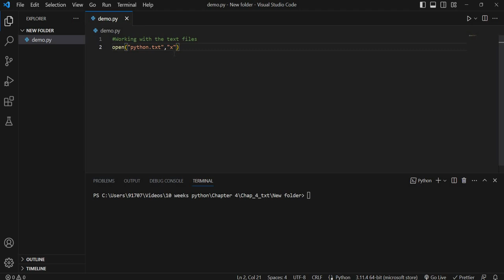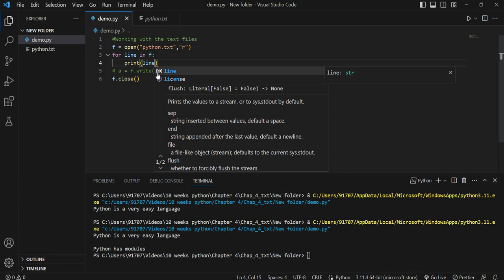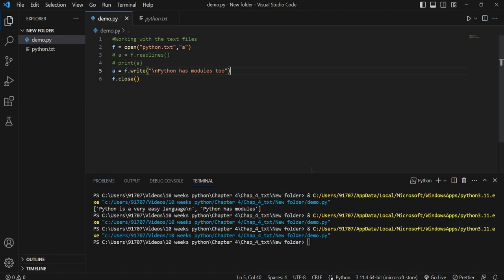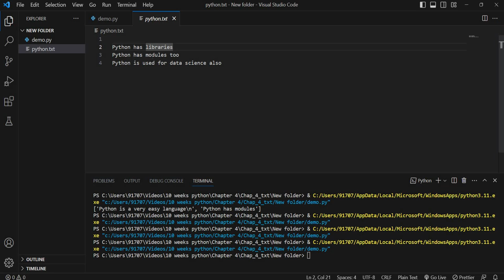Chapter 4.2 | Working with text files in Python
Free Python Book for the beginner